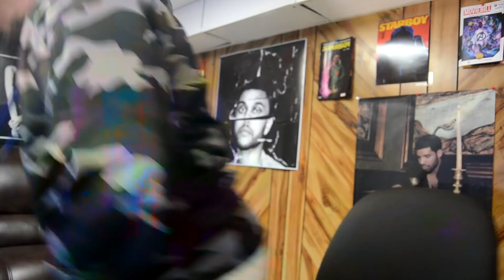SKI MASK THE SLUMP GOD - "BEWARE THE BOOK OF ELI" FIRST REACTION/REVIEW!!!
In todays video I give my reaction to Ski Mask The Slump God new project, " BEWARE THE BOOK OF ELI" Enjoy!!